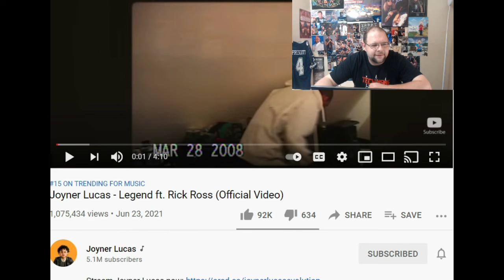Mike Mato-Bravado Reaction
I don’t own the copyrights of this video!
If you can donate to my paypal you’d be a real scholar!!!